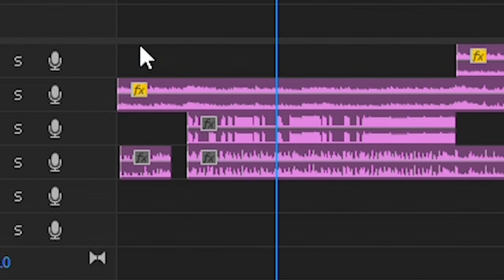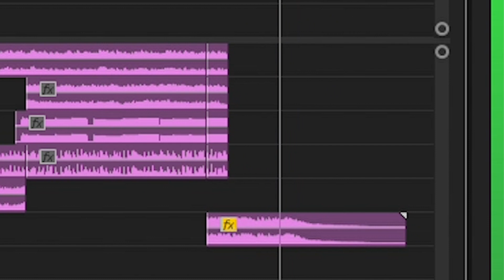i (slightly) the song "ventures" (grian's hermitcraft season 7 intro) bc of reason in description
you might know this as the song grian used in his intro's during season 7 of hermitcraft, and the website that i get my music for videos from (epidemic sound) has it as well as acsess to stems that make up the piece.

i wanted to use this song in a main channel video sometime soon but i also wanted to change some stuff to make it a bit less recognizable and also maybe fit the video style better, so i did that! hope you enjoy/enjoyed:)